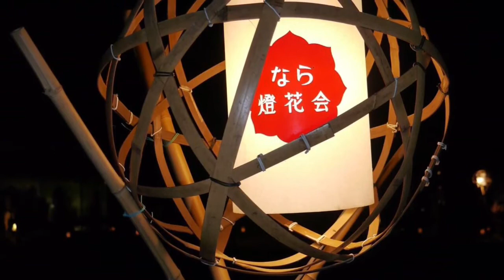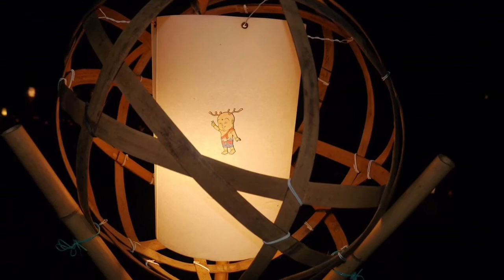【奈良燈花会】夏の灯火【Sary jazz project.】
2016年の星空コンサートのために作ったオリジナルソングです。 composer/piano. Akari Matsumoto  sax.Sumika Tsujimoto  Drums.Yuki Maruo